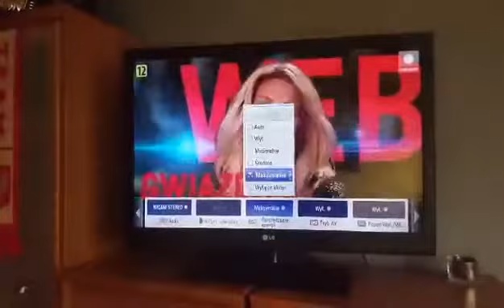Jak oszczędzać energie, jak ściemnić czy rozjaśnić telewizor LG